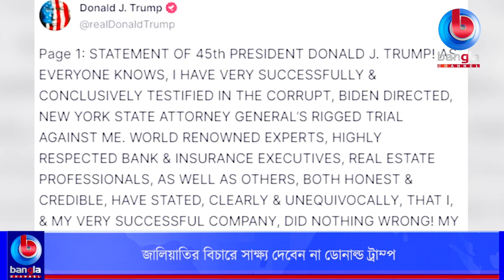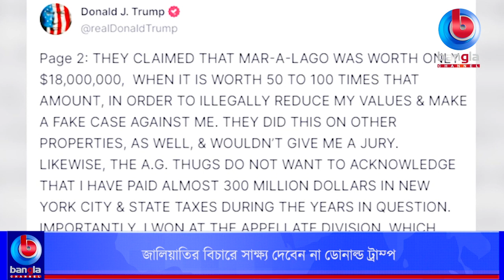জালিয়াতির বিচারে সাক্ষ্য দেবেন না ডোনাল্ড ট্রাম্প, দায়মুক্তির ভাগ্য সুপ্রিম কোর্টে | Bangla Channel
🌟 বিস্তারিত: জালিয়াতির বিচারে সাক্ষ্য দেবেন না ডোনাল্ড ট্রাম্প, দায়মুক্তির ভাগ্য সুপ্রিম কোর্টে

🌟  যোগাযোগের ঠিকানা:
Bangla Channel